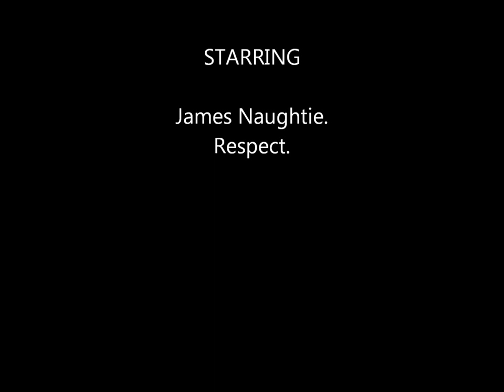James Naughtie On Jeremy Hunt Blue Monday Vandalism Mix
James Naughtie talks about Jeremy Hunt and makes legendary (faux pas) broadcast. Today Programme BBC Radio 4. Monday, December 6th 2010 - Blue Monday Mix by Kurd Maverick